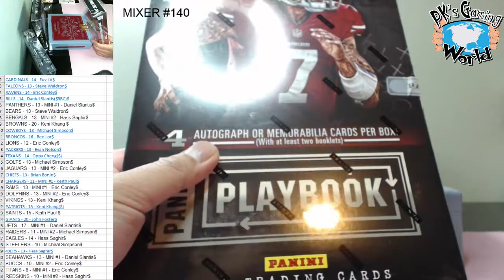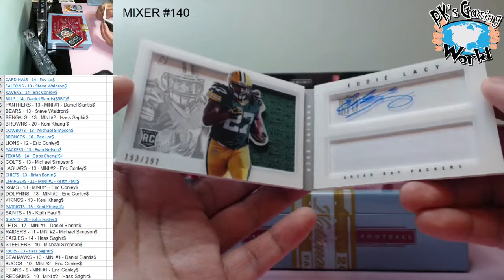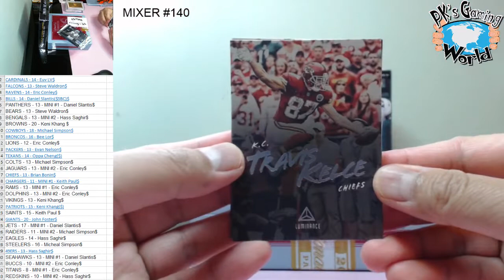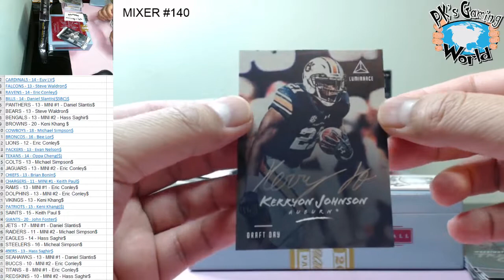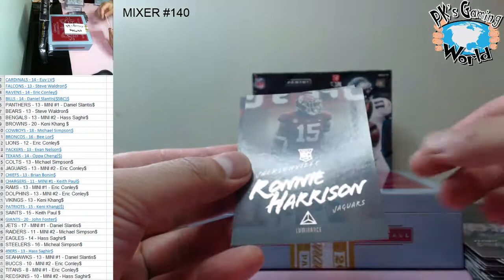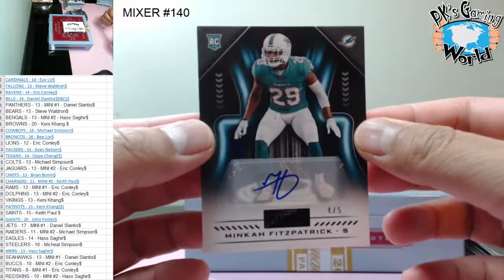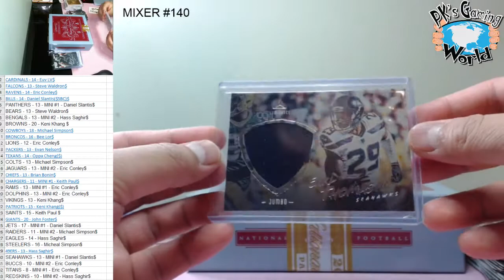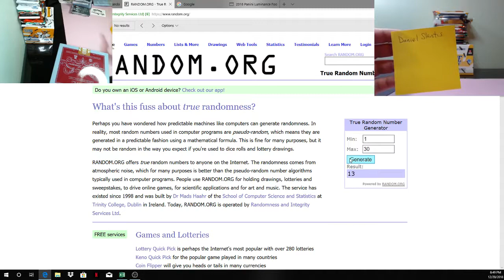Mixer #140 - 2018 Playbook, 2018 Luminance, 2013 Playbook